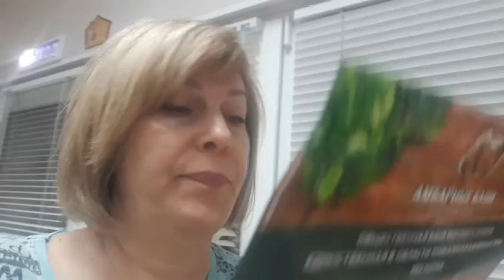Финансы поют романсы!🙈🎤